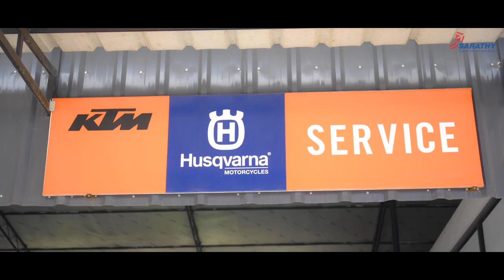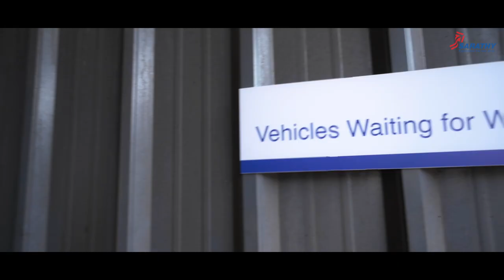Sarathy KTM & BAJAJ At Karunagappally ll BAJAJ ll KTM ll Value Plus (Used Bikes) ll Sarathy Group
Welcome to Sarathy Motors & Bikes, your one-stop destination for all your automotive needs in Karunagappally! We are proud to be a part of the esteemed Sarathy Group, offering a wide range of Bajaj and KTM motorcycles, as well as a special selection of high-quality used bikes under our "Value Plus" program.

When you visit Sarathy Motors & Bikes, you'll be greeted by our knowledgeable and friendly team who are passionate about motorcycles. They will guide you through the available options, answer your queries, and help you make an informed decision based on your needs and preferences.

Visit Sarathy Motors & Bikes at Karunagappally and let us assist you in finding the perfect bike that matches your style and enhances your riding experience.

നിങ്ങളുടെ അഭിപ്രായങ്ങളും നിർശേങ്ങളും ഞങ്ങളെ അറിയിക്കുക. പുതിയവീഡിയോകൾ കാണാനായി ചാനൽ ഇപ്പോൾ തന്നെ സബ്സ്ക്രൈബ് ഉം ലൈകും ചെയ്യുക.

To get more Updates from SARATHY,

NOTE: All Content used is copyrighted to SARATHY GROUP. Use or commercial Display or Editing of the content without Proper Authorization is not allowed. Specific Images, Music, and Graphics shown in this video may be copyrighted to respected owners.